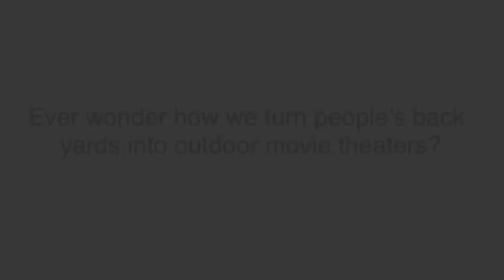Duff-initely - setting up